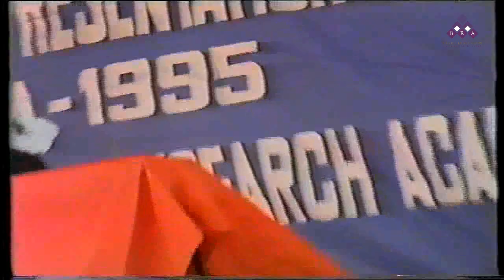Lecture of chief gest Dr.Muhammad Aslam president ismaili Council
1st Alqalam award ceremony  karimabad Hunza 1995

Copyrights of the video remains with Burushaski Research Academy.